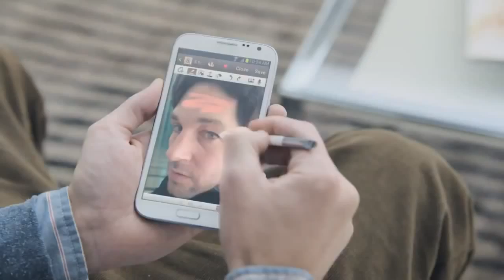Samsung - Next Big Thing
GO TNF - 09.24.15